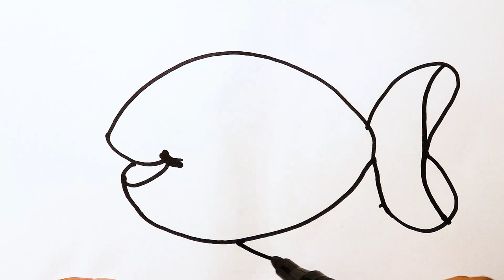How to draw a colorful fish / Golden fish / Draw Kids - Learn Fun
Hi kids! Do you know the tale of the goldfish? It can make any wish come true! Health, joy, sweets - anything! So today we are going to draw not just a goldfish, but a colorful one, to make it even cooler and even stronger! And then she will be able to fulfill your wishes, too! Make your wishes, and we will draw it!